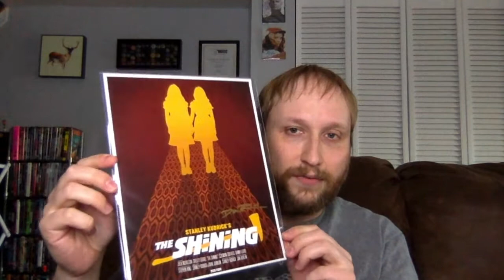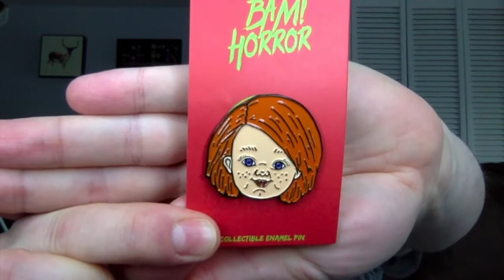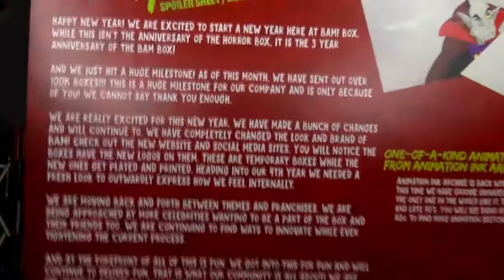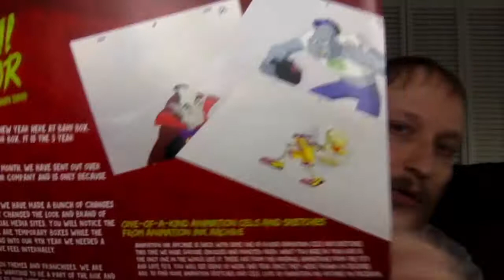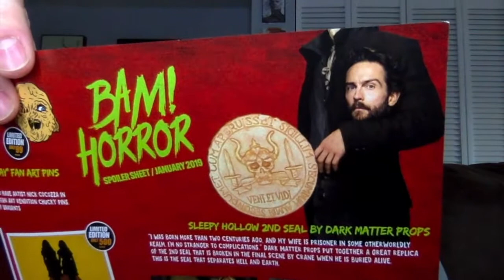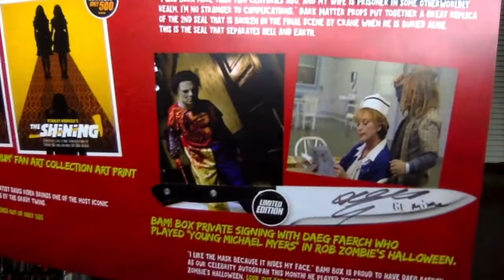Bam Box Horror Unboxing - (January 2019)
Carlin unboxes the January 2019 Bam! Box Horror box.